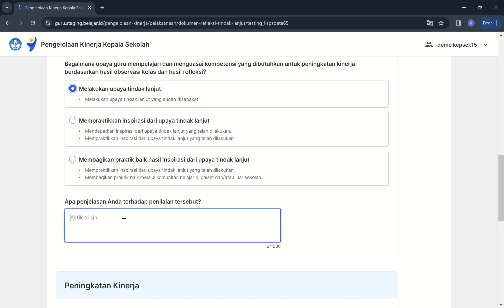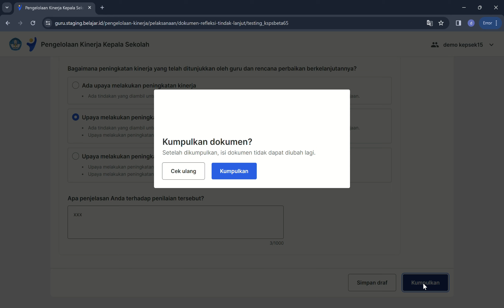Nilai Dokumen Refleksi Tindak Lanjut OLeh Kepala Sekolah